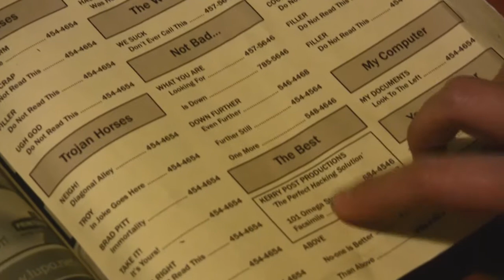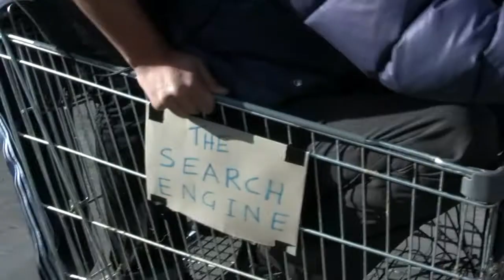The Hack Pack HD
Lovingly and painstakingly restored to HD glory instead of badly encoded pillarboxed letterboxed widescreen!

The Hack Pack are a team of juvenile hackers with no equal - capable of incredible feats of cyber-crime, and they've just recruited a new member.

But no sooner have they begun the initiation they are backhacked by a mysterious 3rd party. Now they must track down this nemesis in order to dish out some revenge - without the use of their beloved technology.

Made as part of 48 hours NZ 2008

Team: Chess Club
Genre: Juvenile Delinquent
Elements: Kerry Post, a perfectionist A brush The line "wait a minute"